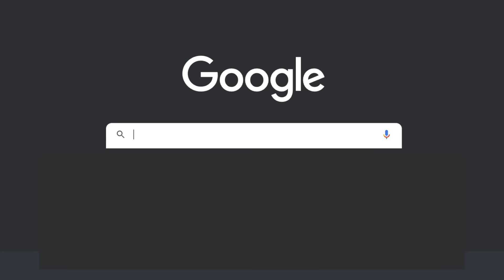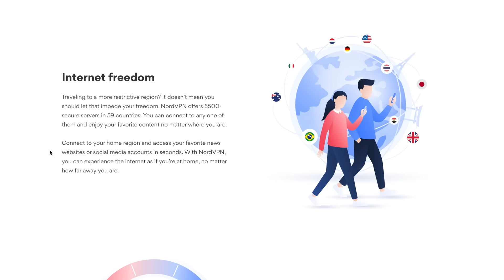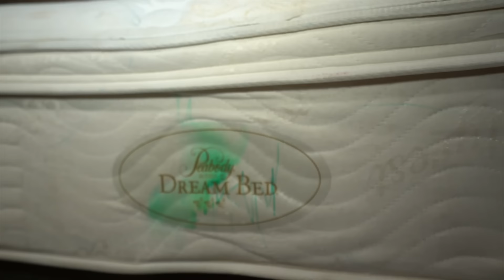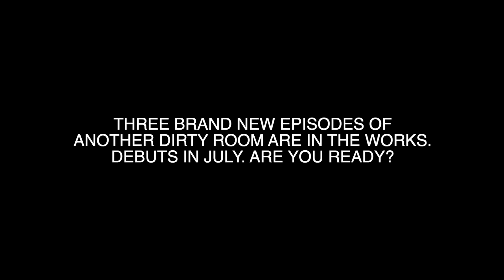ANOTHER DIRTY ROOM THE FINAL SEASON : THE LOST EPISODE : CLEARWATER, FLORIDA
It’s risk free with Nord’s 30 day money-back guarantee!✌